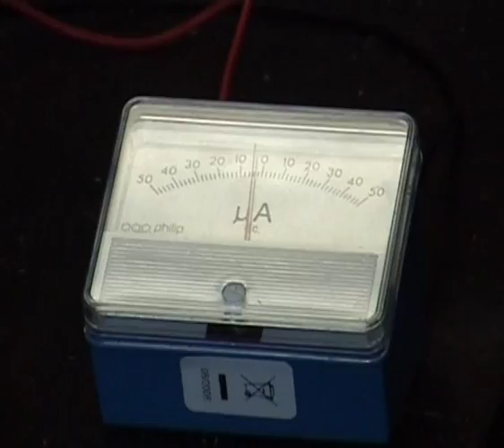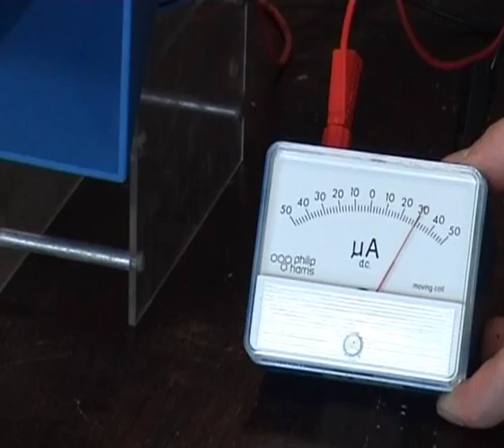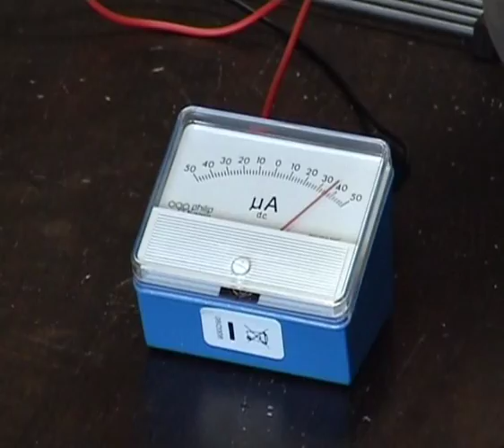Demonstrating some properties of microwaves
Demonstrating some of the properties of microwaves